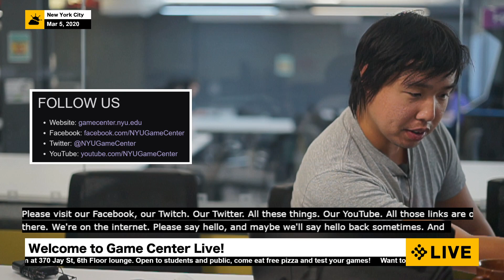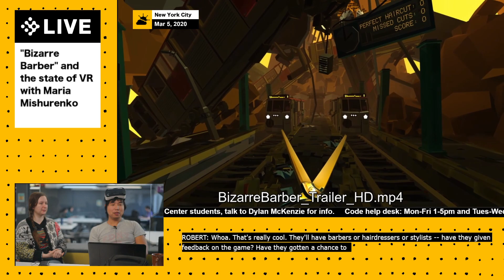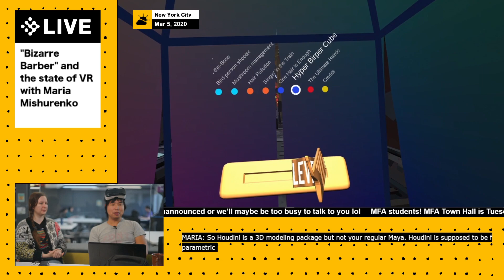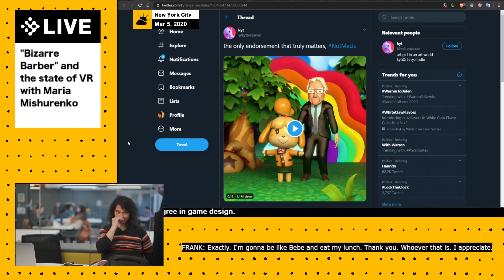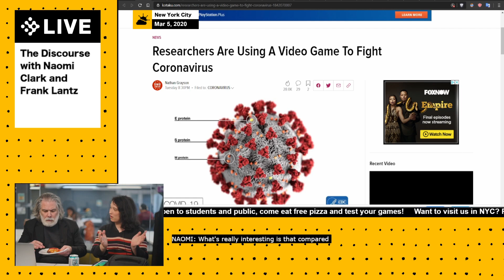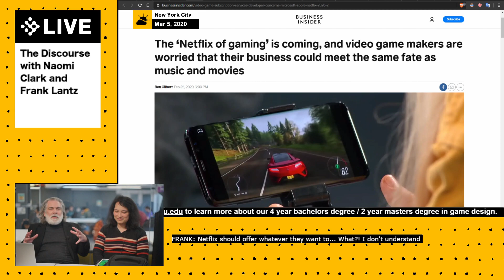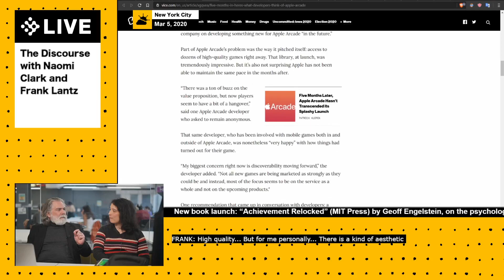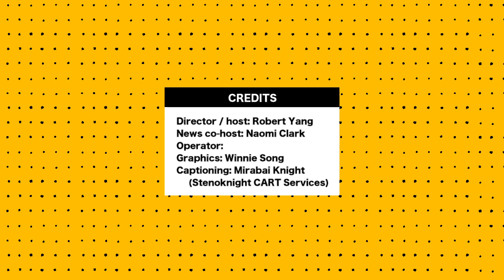Game Center Live, March 5 2020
featuring "Bizarre Barber" and the state of VR with Maria Mishurenko, and The Discourse with Naomi and Frank -- Watch live